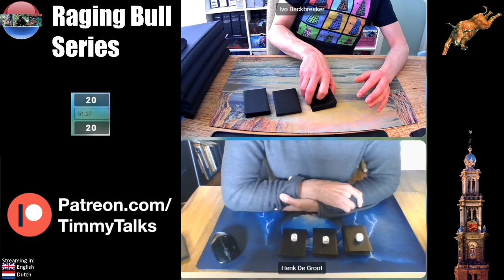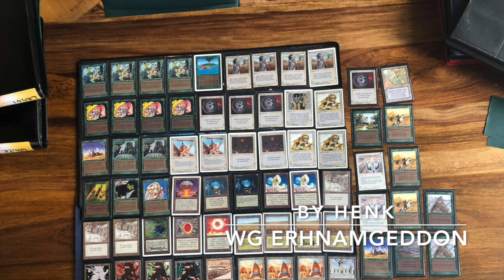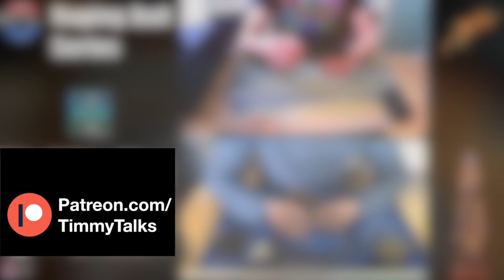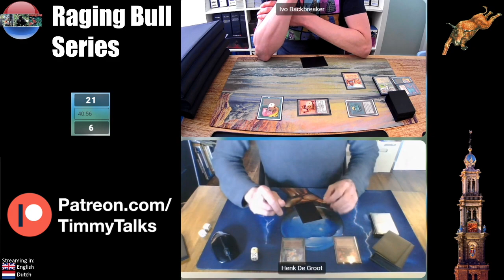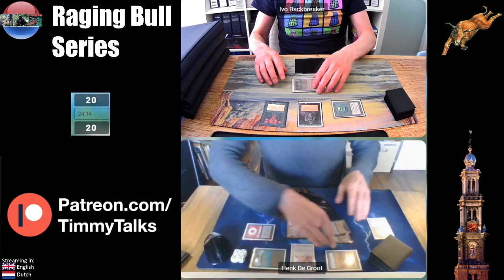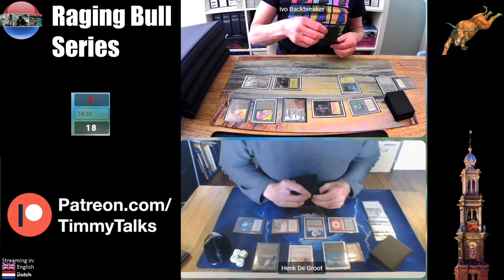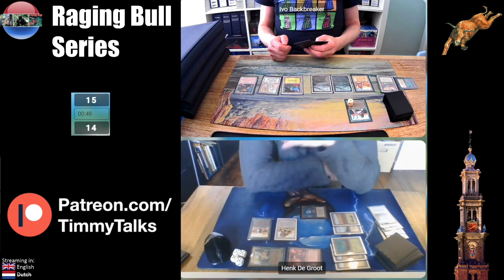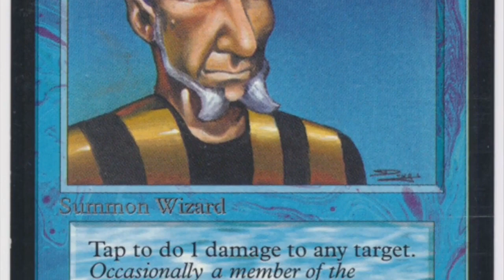BG Ramp the Lord vs WG ErhnamGeddon | Ep1. RBS | Old School Magic the Gathering (MTG 93/94) | 380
Enjoy the first round of The Raging Bull Series 2021, the old school MTG 93/94 tournament of Amsterdam. This year's edition is held online and that means a very international minded playing field. We kick the series off with a match between an ErhnamGeddon deck taking on a Black and Green Ramp deck full of sweet surprises.

00:00 MTG 93/94

01:24 BG Ramp Deck Tech
06:42 ErhnamGeddon Deck Tech

10:15 MTG Games

Would you like to know more about the Raging Bull Series?

Rule Set
This Old School Magic Game plays according to the Swedish Rules, B&R list and re-print rules. Would you like to know more about the rules? Take a look at the rules vid